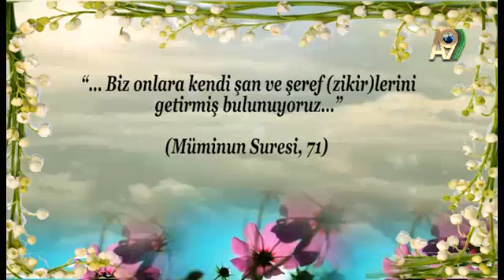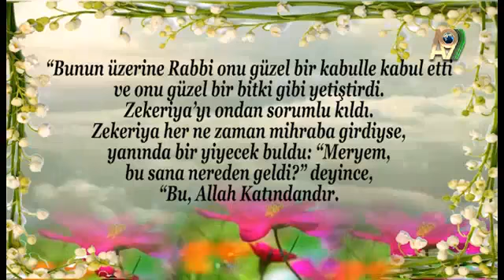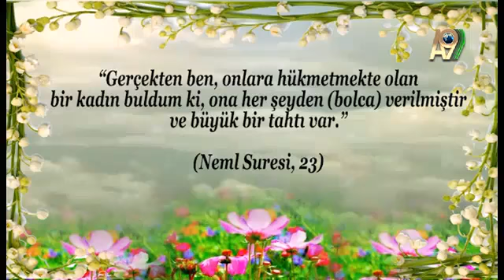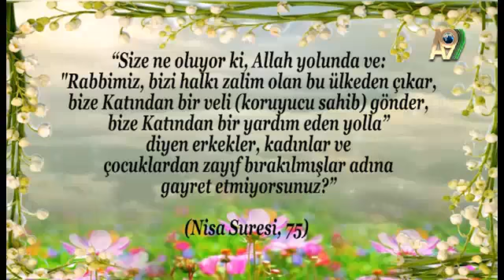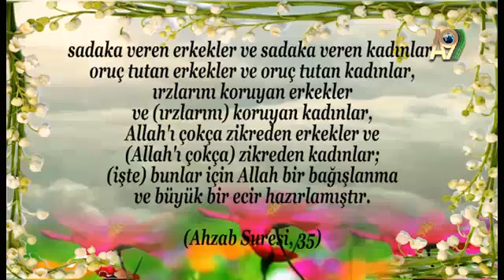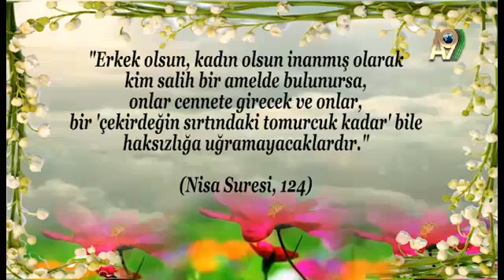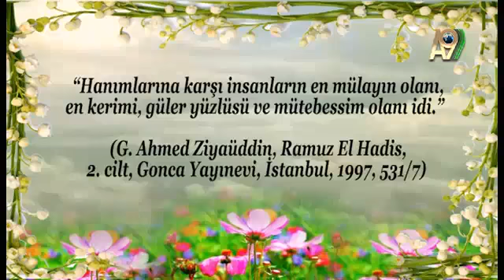Güzellik Dini İslam - 2. Bölüm - Kuran'da Müslüman Kadın